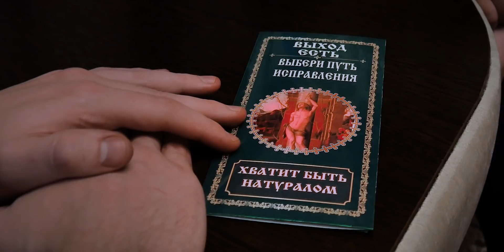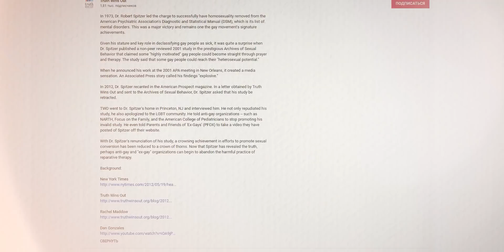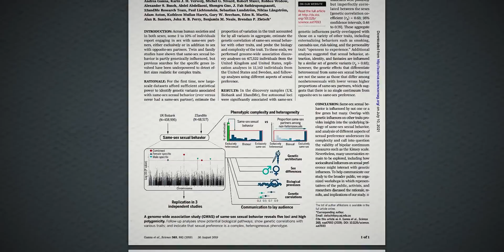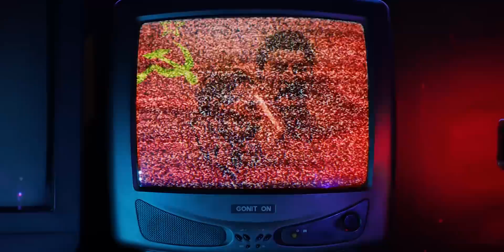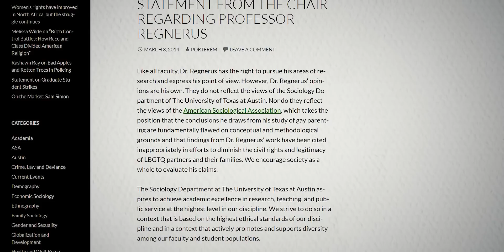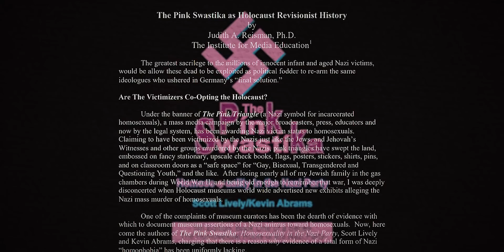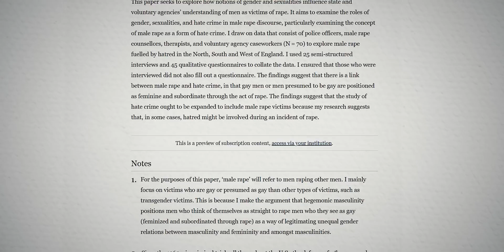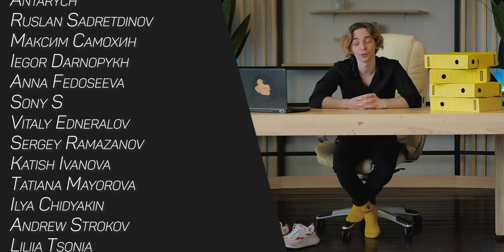Как ВАМ ЛГУТ о сексуальной ориентации?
Три лжи, которые вы наверняка слышали. (5\6)
Огромная благодарность Ольге Лебедь (исследовательница социальной психологии в Университете Делавэра), чья консультации и фактчекинг были неоценимы в представлении научно обоснованного взгляда на сексуальную ориентацию и права ЛГБТ в моих видео.

USDT (TRC20): TKaaE9nQBZmCmeTP7RmXjZL16kFkWc9hoi
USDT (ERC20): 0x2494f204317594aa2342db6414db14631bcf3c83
BTC: 19eFgKchhaQB8TRKtKhD4MZNytW67cPKxd
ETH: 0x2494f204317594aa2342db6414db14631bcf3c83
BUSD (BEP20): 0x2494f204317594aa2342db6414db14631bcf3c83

00:00 Введение
03:05 Зачем чинить то, что не сломано?
19:42 Ложь I «Ученый изнacилoвaл журналиста»
26:23 Ложь II Пропаганда против ЛГБТ
33:45 Ложь III Научный bullshit
42:34 "Геи вербуют детей!"
43:50 "Геи вербуют": Джудит Рейсман
51:46 "Геи вербуют": Джозеф Николози
55:33 "Геи вербуют": Post hoc non est propter hoc
59:52 "Пeдoфилы НАСТУПАЮТ!"
1:06:00 Вывод